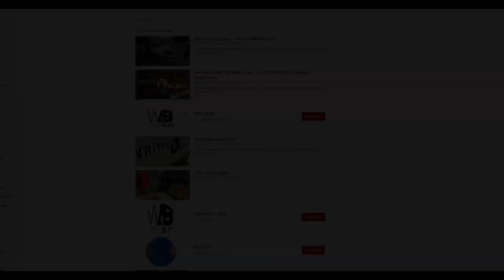BOBBITO GARCIA TALKS HIS HISTORY IN HIP HOP, DOCUMENTING THE CULTURE & NAMES HIS BEST HIP HOP ERA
Bombeto from Stretch & Bombeto giving his history of the hip hop culture!

Thoughts

Jazz Gotti "Snow Fall" (Prod. by Max Dolla$)